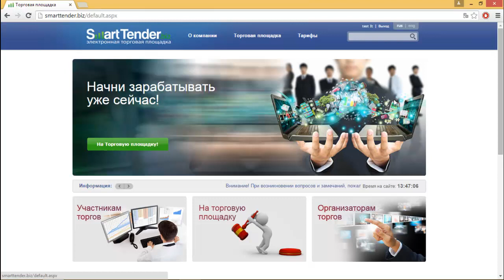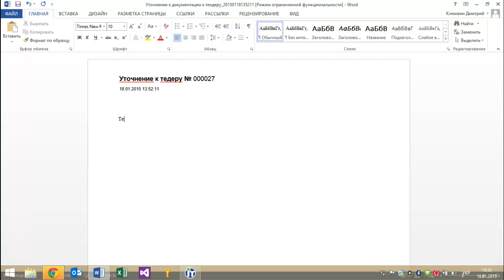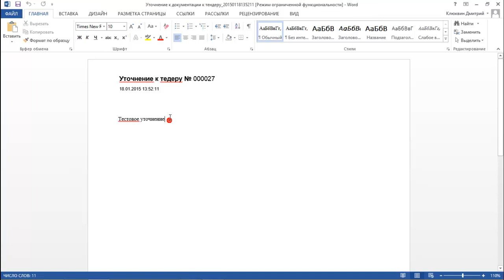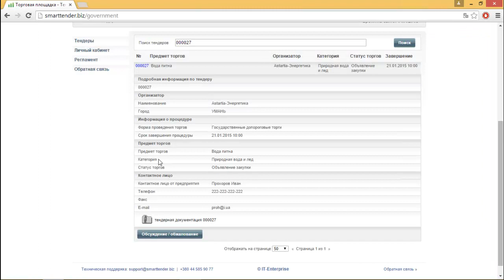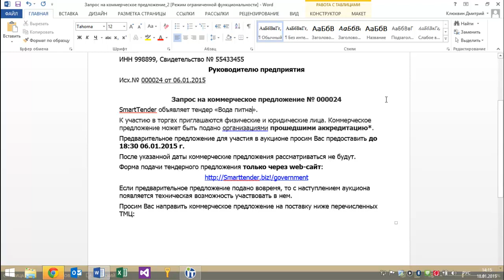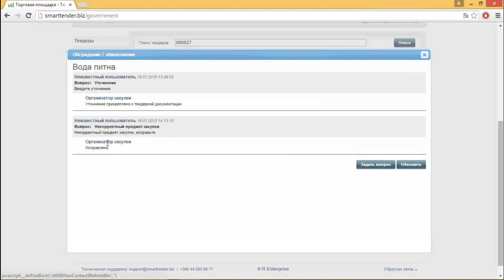Обсуждение закупки (SmartTender.biz)